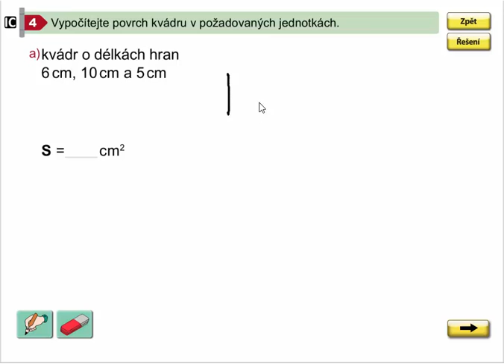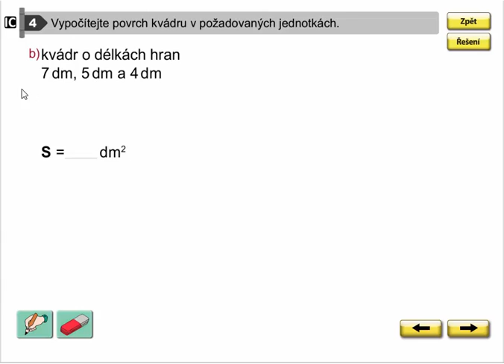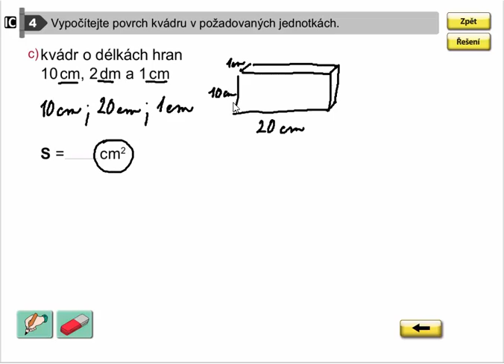Povrch kvádru (výpočet), Geometrie pro 4.ročník, str. 61, cv. 4